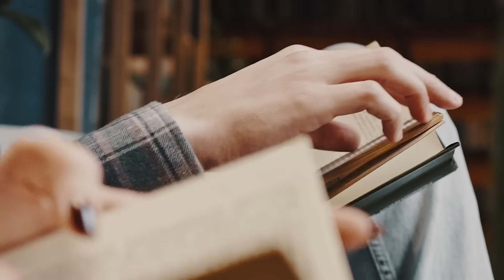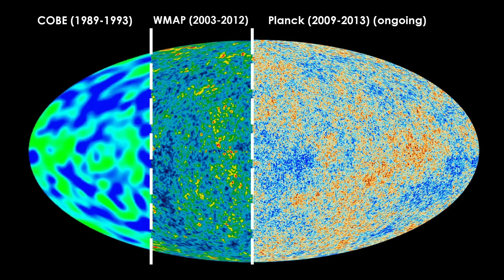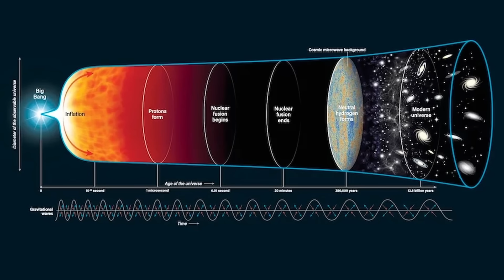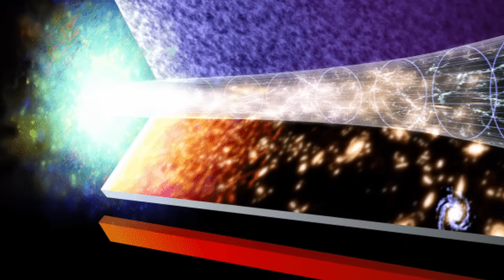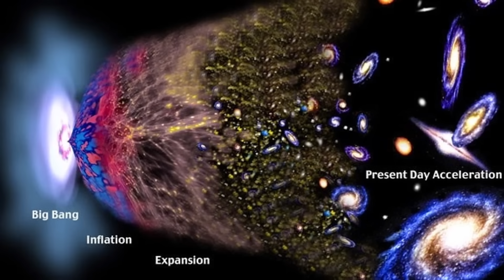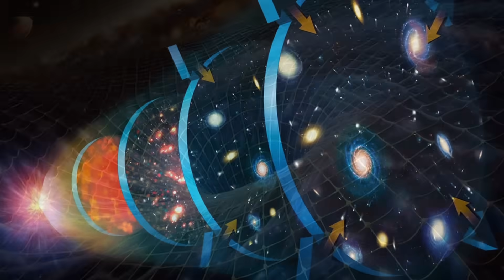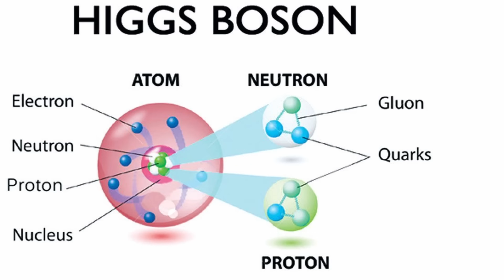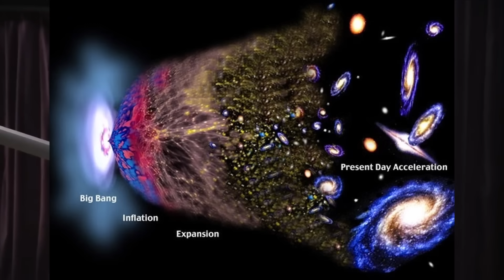20 Minutes of Facts by Professor Brian Cox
Get ready to have your mind blown for the next 20 minutes by Professor Brian Cox!

From there, strap in for a wild journey through space, time, and existence itself, as Brian Cox unpacks the most jaw-dropping science facts you’ve never heard. Whether you're a science geek or just curious about the universe, this video will challenge how you think about reality and we guarantee it will blow your mind.

Like this video if you learned something new and